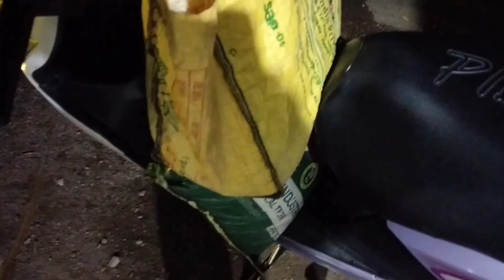খারাপ কথা বলার জন্যে নতুন প্রোফাইল ই বানিয়ে ফেললো😂।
Hello
I am Priyanka. Singel mother. Living with parents.